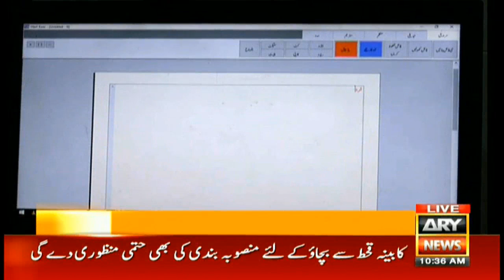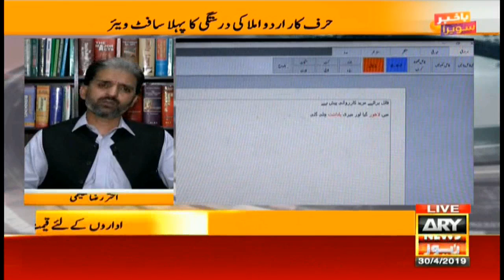Harf Kaar, Urdu accuracy software